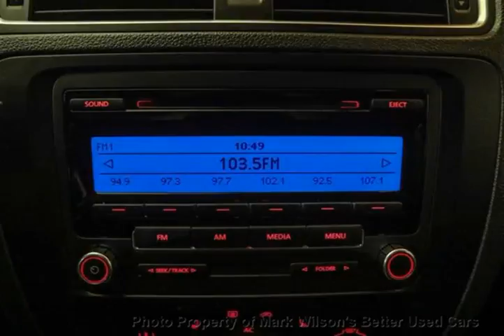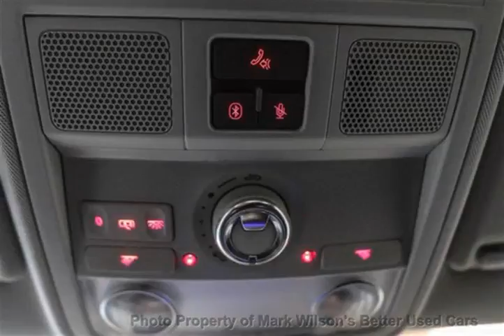Mark Wilsons Better Used Cars - 2011 Volkswagen Jetta Melissa/FonzCOMFORTLINE! 1 OWNER! SUNROOF...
Mark Wilsons Better Used Cars - 2011 Volkswagen Jetta Melissa/FonzCOMFORTLINE! 1 OWNER! SUNROOF! HEATED  BM340948